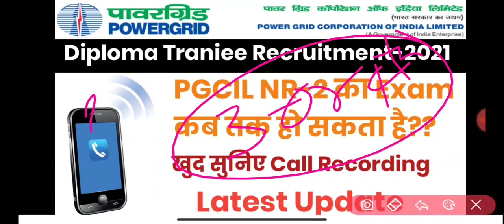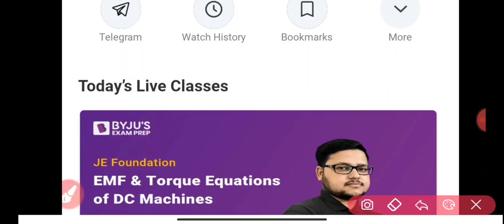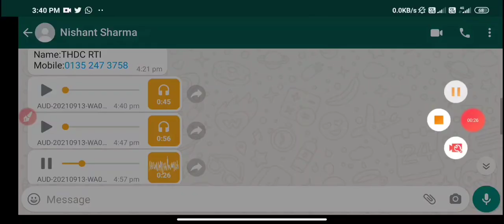PGCIL NR-2 EXAM DATE UPDATE||खुद सुनिए CALL RECORDING||EXPECTED EXAM DATE OF PGCIL NR-2